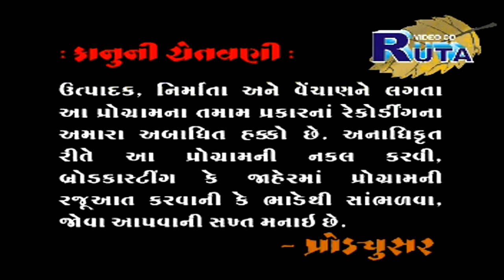Manjira Sitar Mira bai Lida Hath | Ketan Divyesh Ni Jugal Bandhi | Super Hit Gujarati Bhajan | Dayro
PRESENTING Super Hit Gujarati Lok Sahitya | Lok Varta | Dayro By Ketan Devaliya

Title  : Ketan Divyesh Ni Jugal Bandhi
Producer : Mukesh Sirodariya
Director : Mukesh Sirodariya
Singer  : Ketan Devaliya - Divyesh Jethva
Artist  : Ketan Devaliya - Divyesh Jethva
Label : Paramount Movie Makers Pvt Ltd.